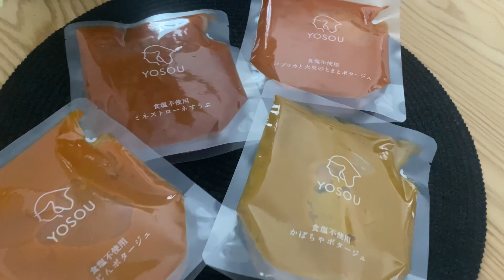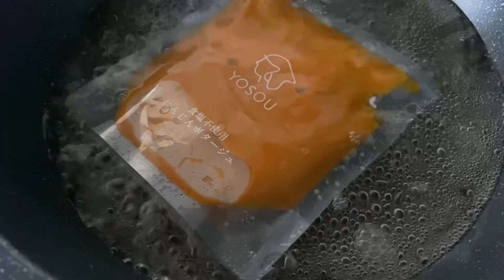[vlog]上機嫌に過ごすルーティン#マインドセット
皆さん、こんにちは♪マジョリンズのマジョリンです！

今回からリニューアル番組となっています！
VLOGやってみたかったです、

私は何も変わっていませんが投稿での表現が変わりました、今まではガーデニング色が強かったですがもっと内面の大切なマインドのこともお伝えした方がよいと宇宙から聞こえたので私の日常や仕事を通して思いや考え方をお伝えしたいと思いました。プライベート感があり少しだけ角度を変えてご覧頂けたら幸いです！皆様に少しでも共感頂けるよう楽しみながら作品を創りたいと思ってます、今後とも変わらぬ
ご支援宜しくお願い致します！